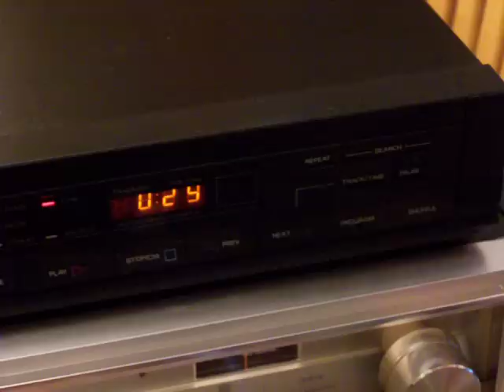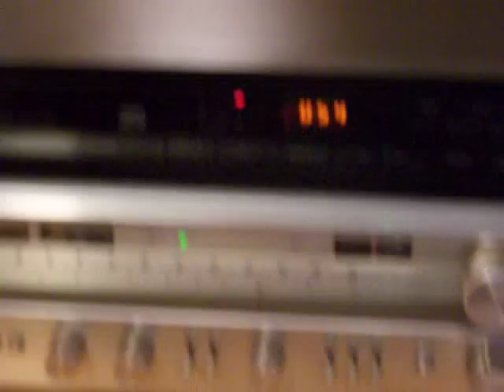Vintage Magnavox CD Player EBAY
Vintage Magnavox CD Player school house rock